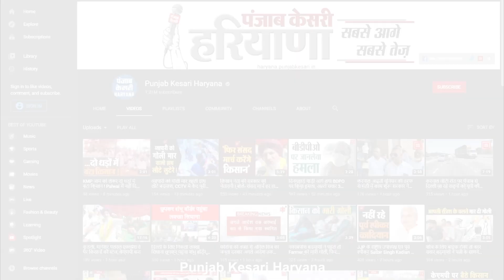Hisar के गणेश मार्केट में Mobile Shop से लाखों की चोरी, वारदात CCTV में कैद